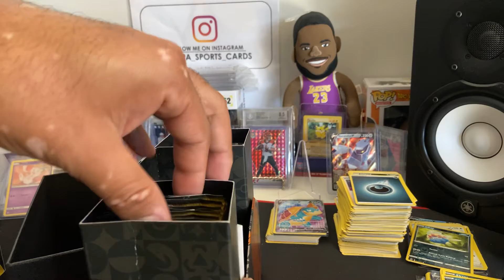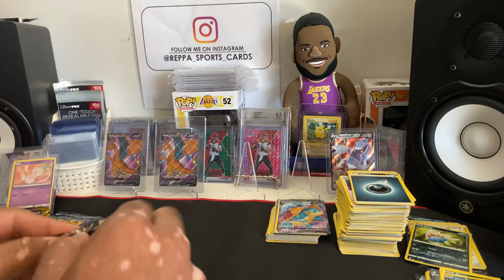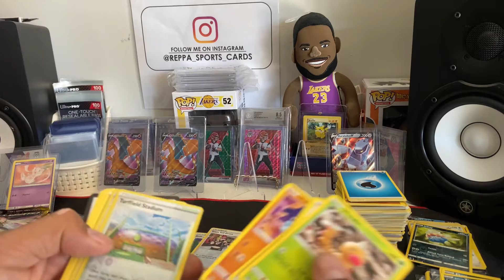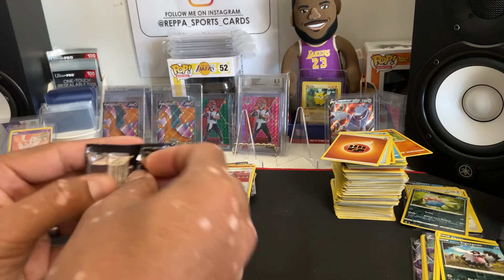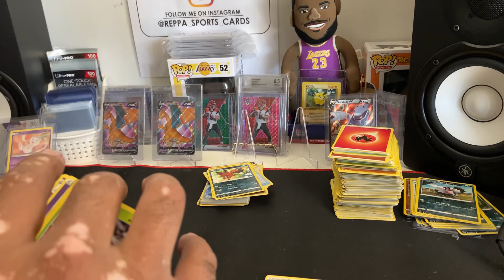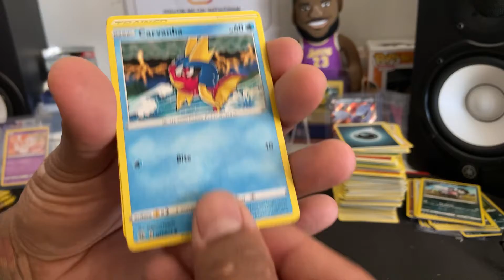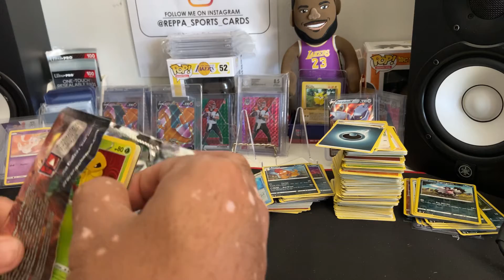Pokémon champions path elite trainer box